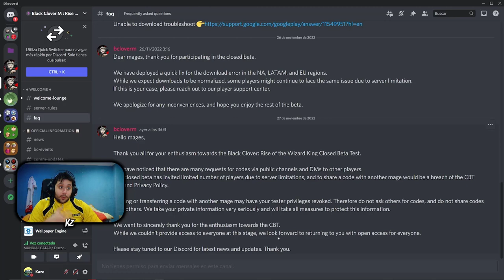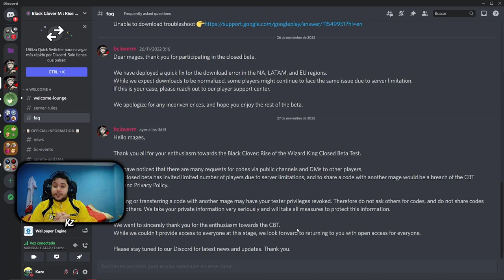NO QUIERO ACABAR EN LA CÁRCEL! POR QUÉ NO ENSEÑO NADA | Black Clover Mobile: Rise Of The Wizard King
➡ REDES

➡ TIENDAS TOP

➡ DONACIONES

➡ FUENTES INTERESANTES

➡ MI PC

➡ TIME STAMPS